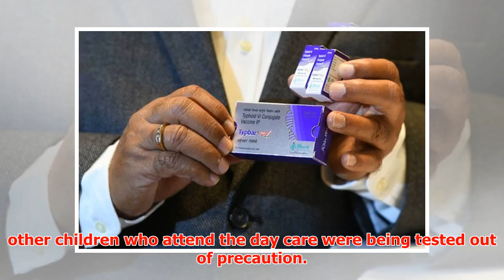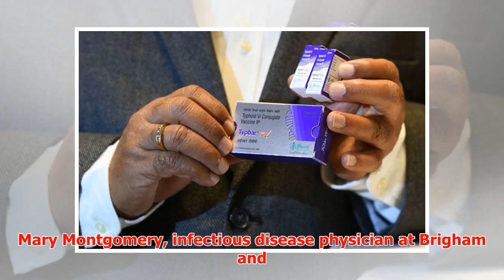Massachusetts day care closes after child diagnosed with typhoid fever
► While the child is believed to have contracted the illness while traveling, teachers and other child...